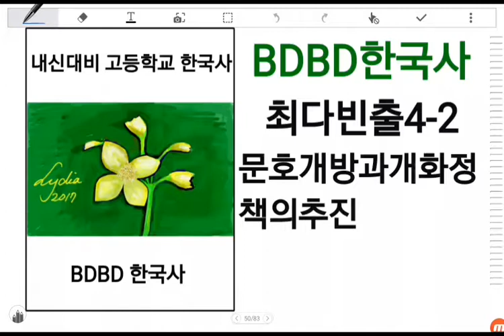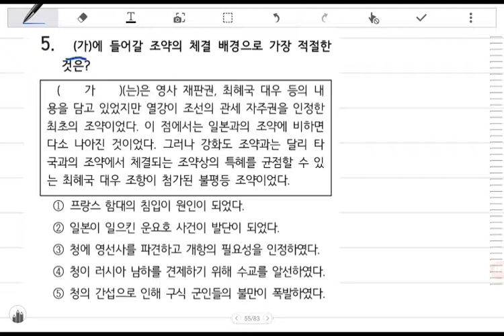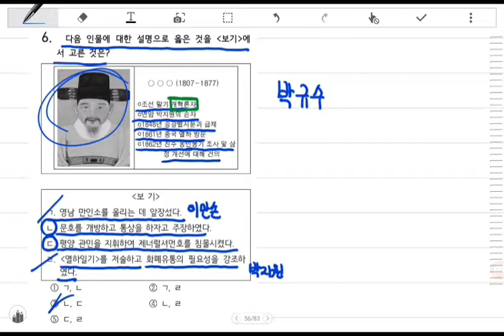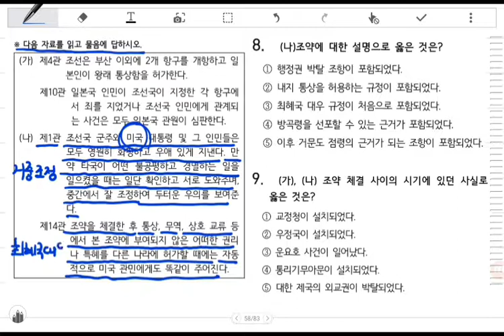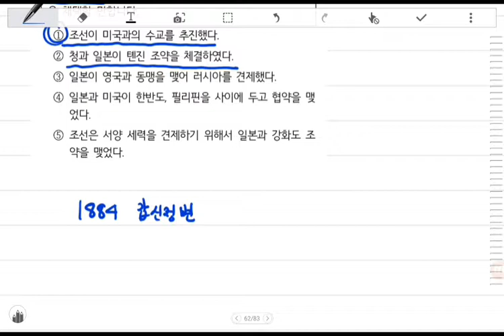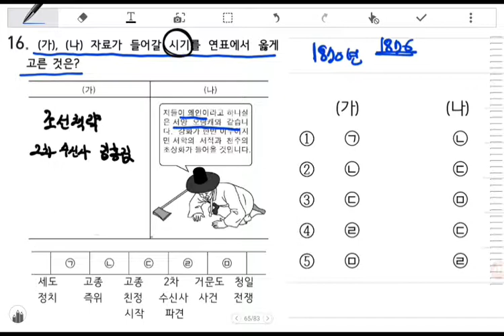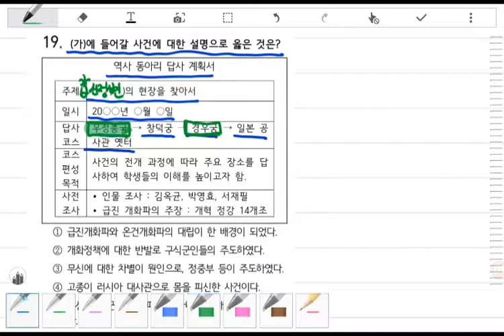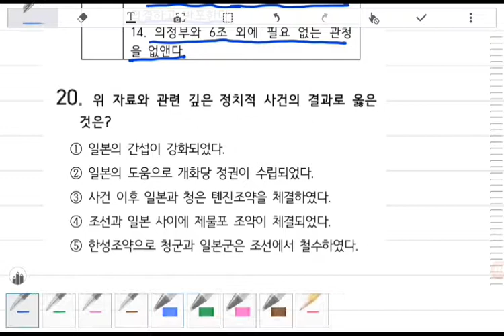[BDBD한국사]고등학교 한국사 최다빈출4-2 서양열강의접근과조선의대응